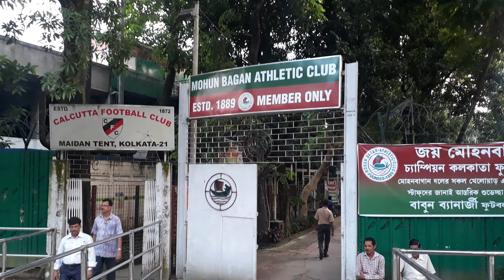১৪ বছরের সম্পর্ক ছিন্ন করে গোয়ায় পাড়ি দিলো মোহনবাগানের 'বাজপাখি' শিলটন পাল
দীর্ঘদিন মোহনবাগানে খেলার পর অবশেষে দলবদলের সিদ্ধান্ত নিলেন মোহনবাগানের বাজপাখি শিল্টন পাল।